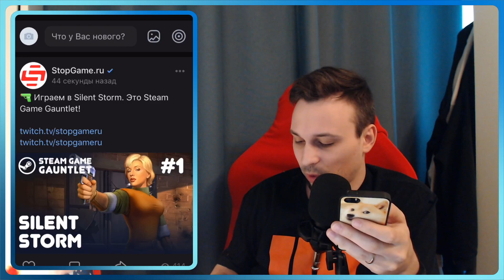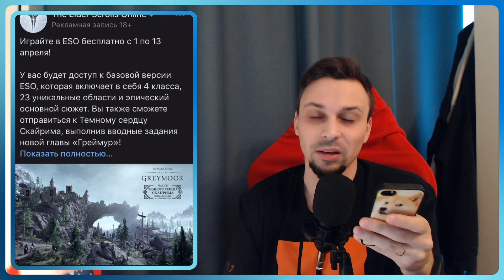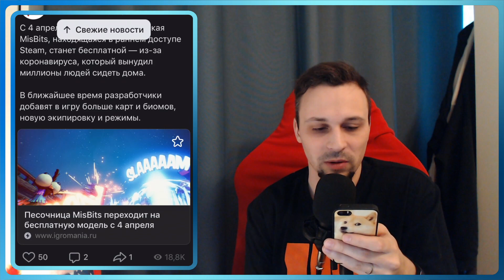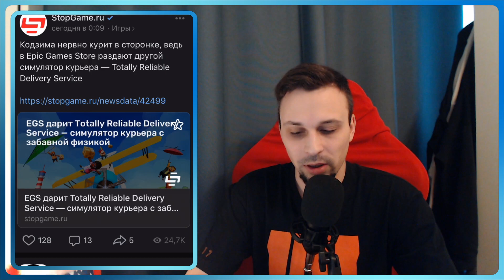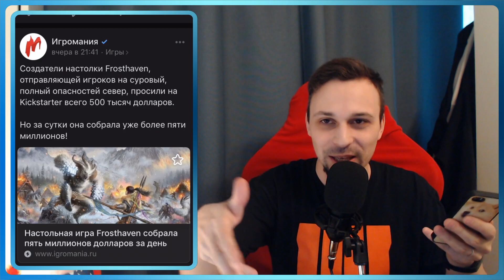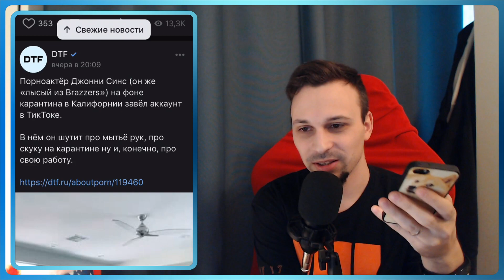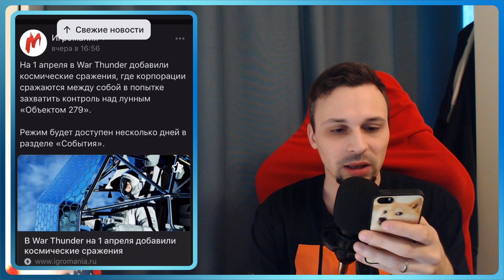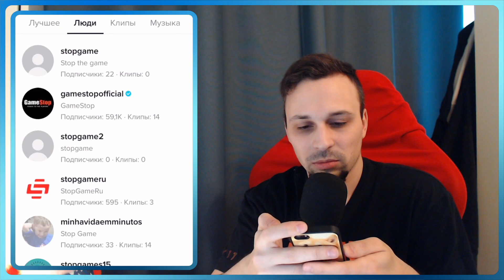11:59 | Новостной видеокаст | 2 апреля 2020